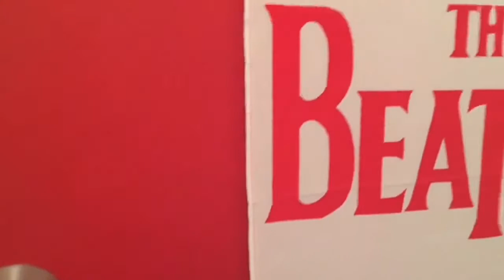My Little Home Recording Studio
Miss Squeak made a short video in the live room of my Home Recording Studio, So i thought id share it with you!
Ive been tidying it up and reorganising it!
The New Single "My Mind Was Gone" will be up on Spotify on the 6th of February!
Follow and like and help grow the Oompah Roundabout Spotify channel!